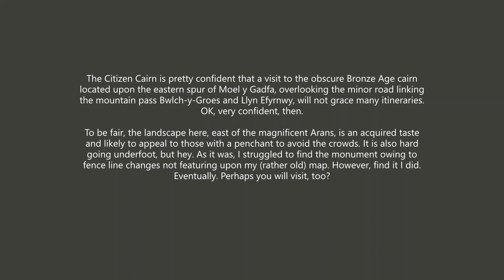Moel y Gadfa, a very obscure Bronze Age cairn between Bwlch-y-Groes/Llyn Efyrnwy, Powys (SH94082304)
The Citizen Cairn is pretty confident that a visit to the obscure Bronze Age cairn located upon the south-eastern spur of Moel y Gadfa - the high moor (1,669ft) overlooking the minor road linking the mountain pass Bwlch-y-Groes and Llyn Efyrnwy - will not grace many itineraries. Ha! Upon second thoughts, very confident...

To be fair, the terrain to be found here - to the east of the magnificent Arans - is probably an acquired taste and, as such, likely to appeal only to those with a penchant for avoiding the crowds and immersing themselves in the landscape - hopefully not TOO literally, one would hope. It is pretty hard going underfoot... but hey, since you are reading this, I'll assume you're the type of person who accepts that nothing good comes without a little effort, right?

In the event I struggled to find the monument owing to fence lines on the ground not mirroring what was shown upon my map, this disorientating me more than a little as hill fog swept in to further confuse matters with reduced visibility... and driving rain. However, find it I did. Eventually.